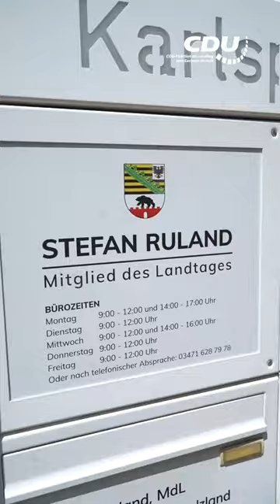Stefan Ruland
Der CDU-Landtagsabgeordnete Stefan Ruland aus Bernburg ist Mitglied der Arbeitsgruppe Finanzen und Sprecher für Banken, Steuern und Anleihen. In dieser Funktion trifft er im Video Hans-Michael Stube, den Vorstandsvorsitzender der Salzsparkasse.
Im Podcast spricht der Finanzpolitiker über seine Ziele & Themen wie dem Finanzausgleichsgesetz (FAG), den Haushaltsberatungen für Sachsen-Anhalt, sowie zu Maßnahmen zur Inflation und zu steigenden Energie- und Verbraucherpreisen. Stefan Ruland gibt zudem einen persönlichen Einblick in seine Arbeit. Stefan Ruland ist gelernter Bankkaufmann und wurde im Jahr 2021 erstmals für den Wahlkreis 33, (Bernburg) direkt in den Landtag von Sachsen-Anhalt gewählt.

TIPP: Im Podcast stellen wir regelmäßig alle Landtagsabgeordnete zu verschiedenen Politikfeldern vor, mit denen sie sich im Landtag beschäftigen - von Sozialem über Infrastruktur und Recht.